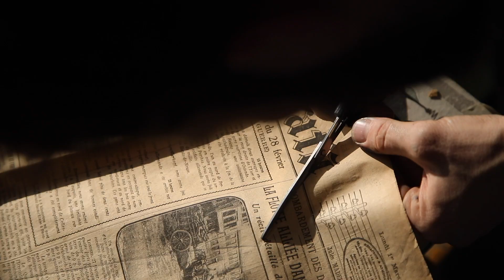Romain Froquet | Above the lines | Galerie Joel Knafo | #1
Avec "Above the Line", Romain Froquet, explore les limites de l'équilibre à travers l'enchevêtrement de lignes et de mouvements courbes.
Nourri par diverses influences dont les créations de Hans Hartung, Romain Froquet propose un ensemble d'œuvres dont "dépassement" serait le maître mot.